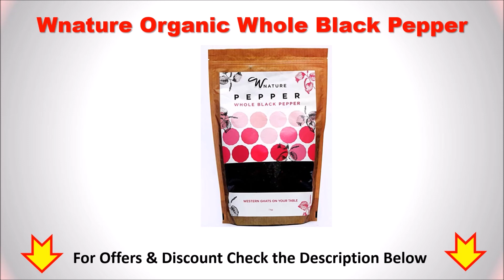Top 5 Best Black Pepper in India 2020 with Price| Kali Mirch | काली मिर्च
Top 5 Best Black Pepper in India 2020

List of Top 5 Best Black Pepper

1. Wnature Organic Whole Black Pepper

2. Pro Nature Organic Black Pepper

3. Cape Fresh Dried Black Pepper

4. TRUEBREW Big Black Pepper

5. Thottam Farm Fresh Black Pepper

Would  you like to buy a Best Black Pepper in India then here is the list of Top 5 Best Black Pepper.
Follow us on::

What is the best peppercorns to buy?
Best Quality Black Papper in India